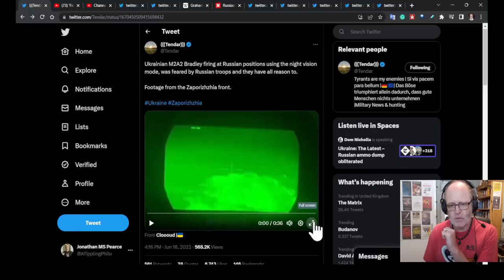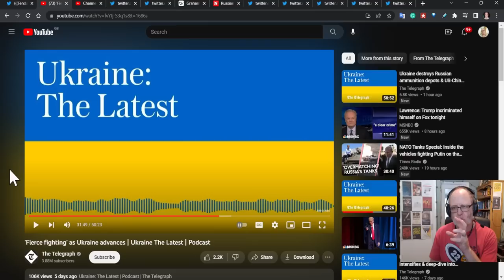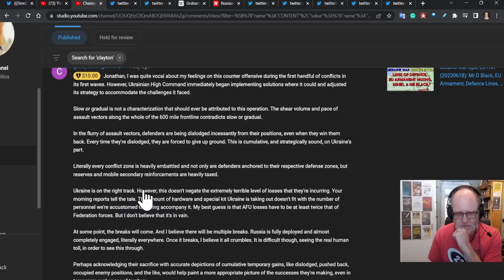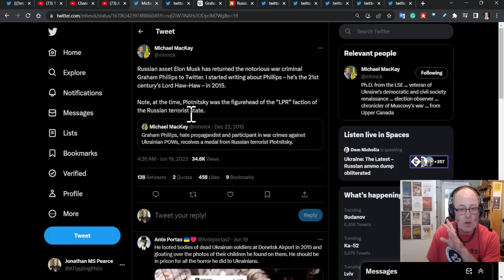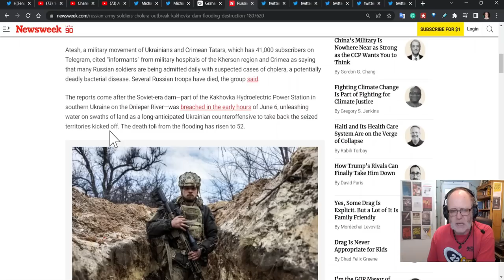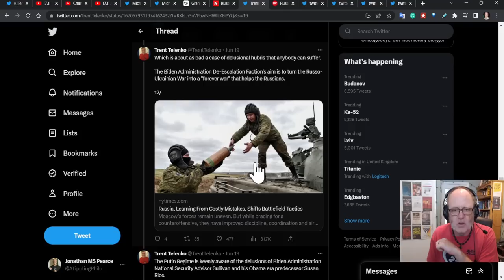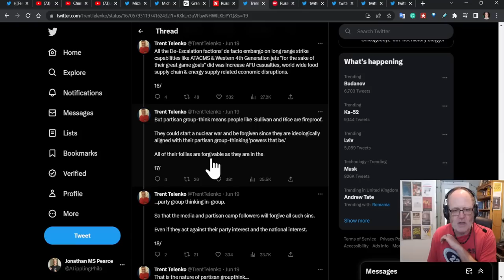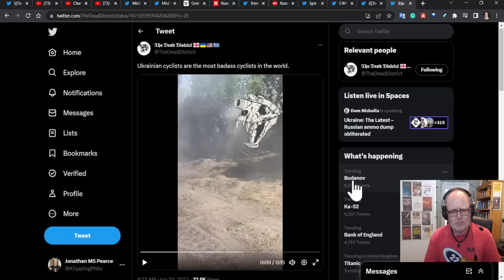Ukraine War Upd. EXTRA (20230620): Thermal Optics, Graham Phillips, Cholera, & Counter Analysis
Chapters will return soon.